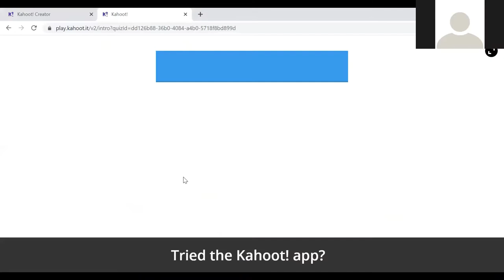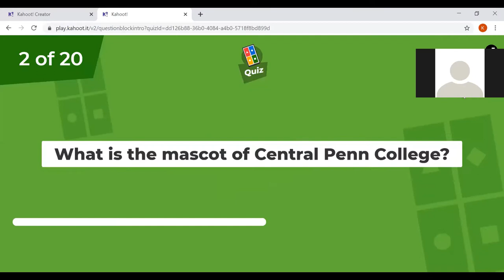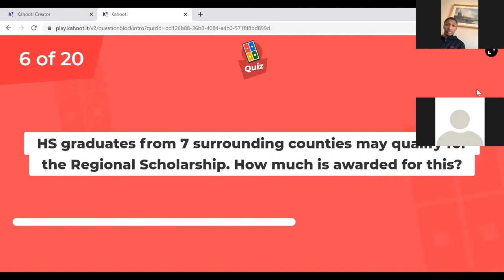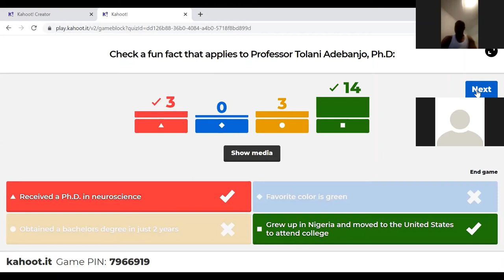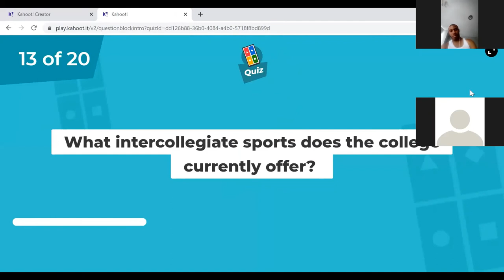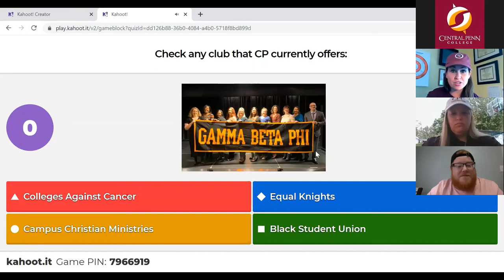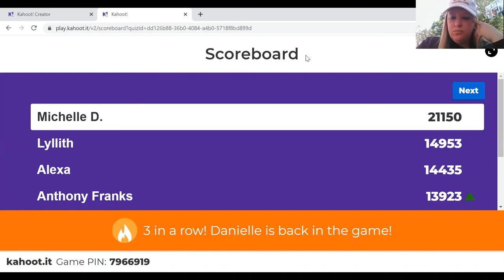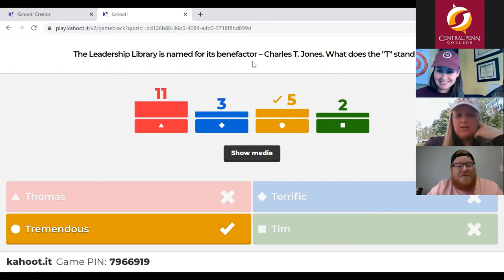Take a Closer Look at Central Penn College: Activities